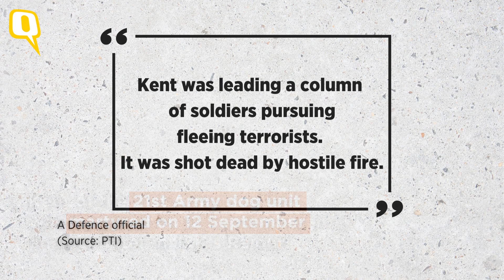'Courageous, Unforgettable': Army Dog Kent Martyred in Line of Duty in J&K | The Quint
Kent, a six-year-old female canine, was martyred during an Indian Army operation on 12 September. She was leading a group of soldiers on the trail of fleeing terrorists when it came under heavy fire.